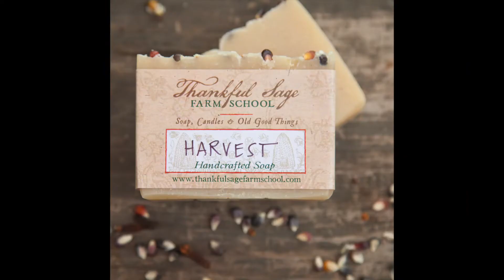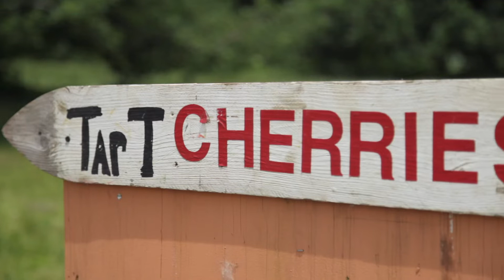folklyfe Episode 4: ReIntroduction!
Episode 4 of our heritage web-series, Folklyfe!

It's been awhile, but we're back! Here's a quick recap of everything that we've been up to this past year...

Our mission with ‘folklyfe’ is to identify and educate about heritage skills and forgotten arts for viewers to use towards a simplified lifestyle with historic underpinnings.

©️Thankful Sage Farm School